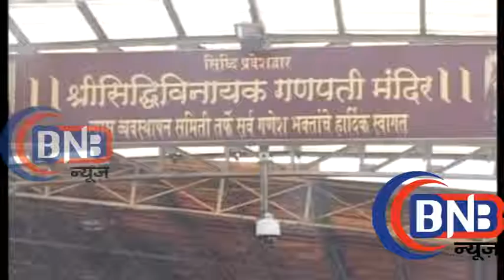Deepika Padukone visits Siddhivinayak temple